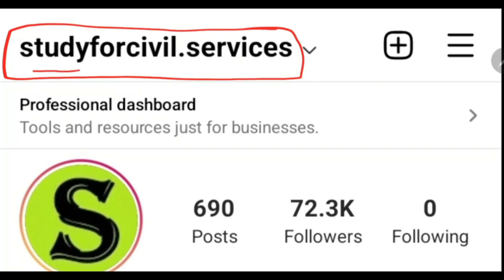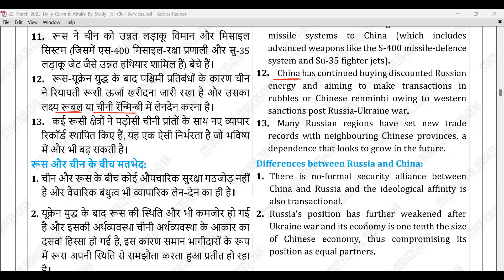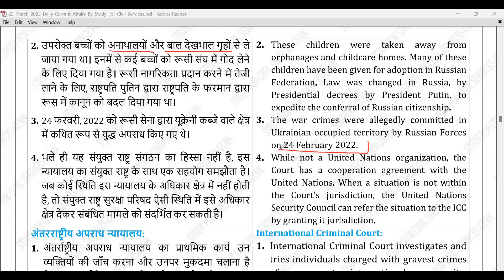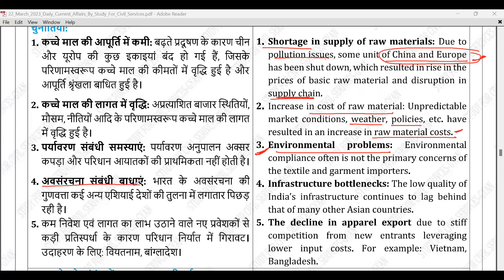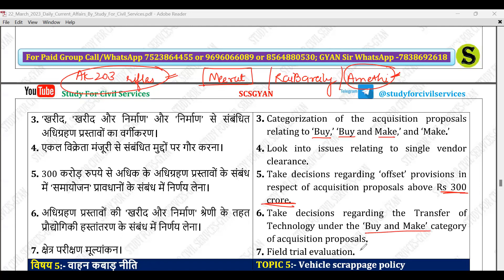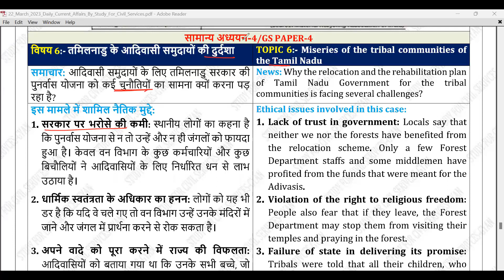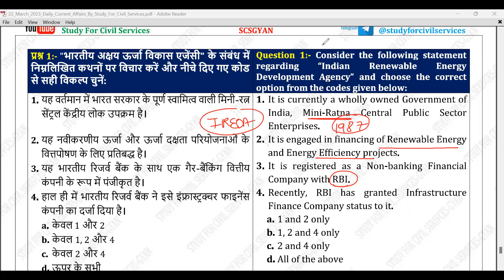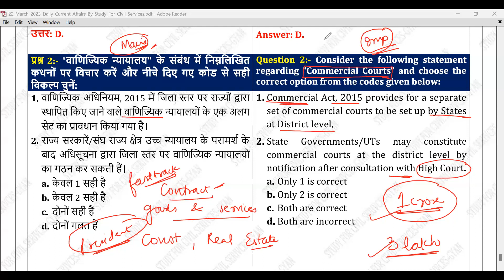22 March 2023 Daily Current Affairs by study for civil services UPSC uppsc 2023 uppcs bpsc pcs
1. studyforcivilservices free telegram channels
3. join_paid_grp_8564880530_or_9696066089 ( only calling numbers = 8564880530 or 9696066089 )
8. ADMIN & founder  = GYAN PRAKASH MISHRA